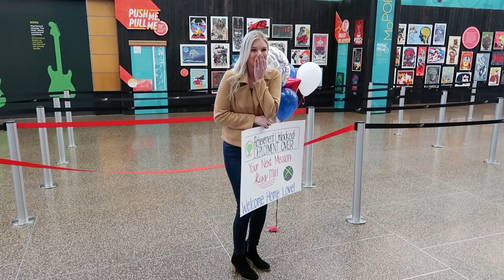January 9, 2020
Cody’s Homecoming!